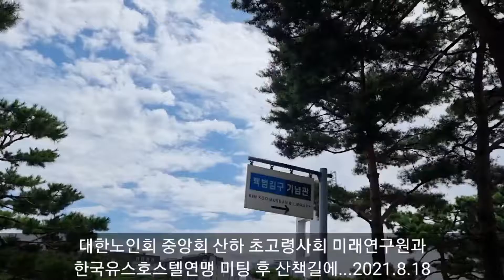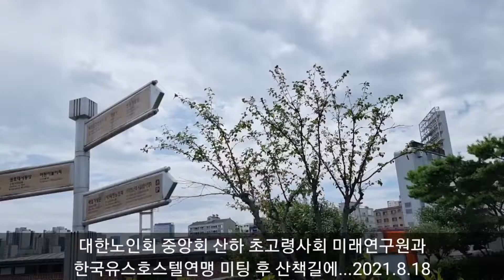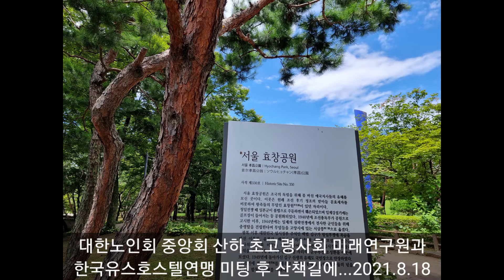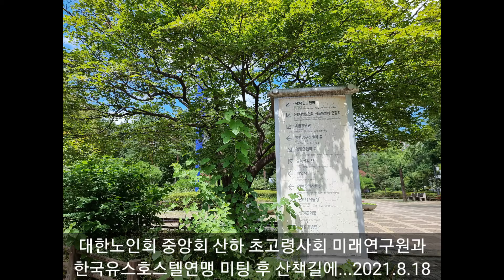효창공원 의열사 공원 백범김구기념관 옆길 산책